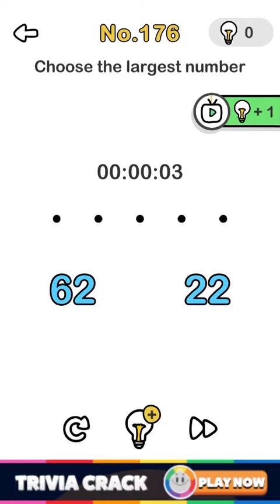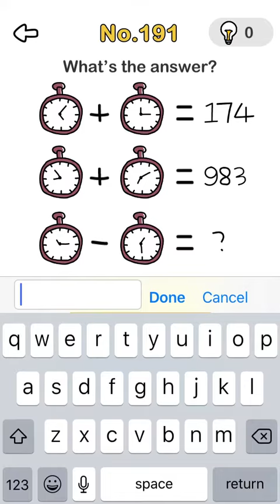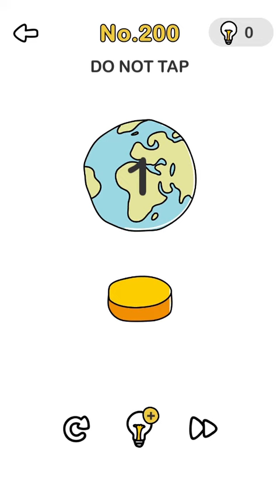Brain Out Walkthrough Levels 176-200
Brain Out Walkthrough Levels 176-200 answers